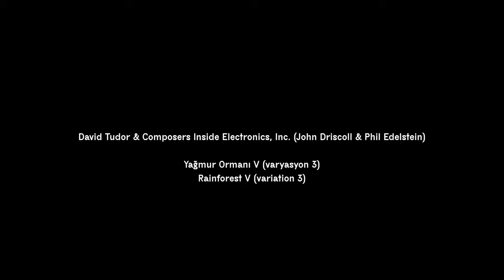Yağmur Ormanı V (varyasyon 3) | Rainforest V (variation 3)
"Yağmur Ormanı" serisinin doğuşu koreograf Merce Cunningham’ın 1968 yılında benzer isimli dans gösterisi için David Tudor’dan bir müzik parçası sipariş etmesine dayanır. "Yağmur Ormanı V (varyasyon 3)" CIE’nin (Composers Inside Electronics, Inc) parçası olan besteciler John Driscoll ve Phil Edelstein tarafından David Tudor’la geçmiş "Yağmur Ormanı IV" iş birliklerine dayanarak kendi kendini icra eden bir ses yerleştirmesi olarak geliştirildi. 2018 yılında Arter Koleksiyonu’na katılan "Yağmur Ormanı V (varyasyon 3)" Arter’in Karbon adlı performans salonunda ilk kez izleyici karşısına çıkıyor ve böylece üçüncü varyasyonun dünya prömiyeri gerçekleşiyor.

The choreographer Merce Cunningham commissioned David Tudor in 1968 to create a music work "Rainforest" for his similarly titled dance. "Rainforest V (variation 3)" was developed by composers John Driscoll and Phil Edelstein of CIE (Composers Inside Electronics, Inc) into a self-performing sound installation building upon their past "Rainforest IV" collaboration with David Tudor. "Rainforest V (variation 3)" was acquired for the Arter Collection in 2018. Its presentation in Arter’s Karbon is the world premiere of the third variation.

Küratör | curator: Melih Fereli

Video: Selçuk Metin